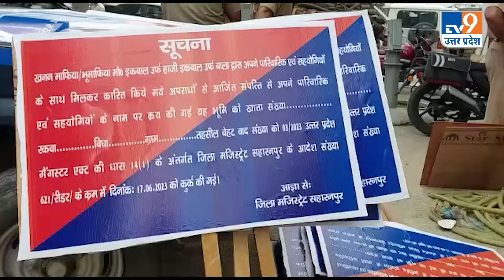हाजी इकबाल पर योगी सरकार का एक और शिकंजा,दे दिया बड़ा आदेश.. । TV9UPUK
सहारनपुर के पूर्व एमएलसी हाजी इकबाल पर योगी सरकार ने एक और शिकंजा कस दिया है। इस मामले में उन पर अवैध खनन,जबरन जमीन कब्जा करने,धोखाधड़ी,और कई और गंभीर आरोपों में फरार होने का आरोप लगा है। हाजी इकबाल और उनके साथियों की करीब 503 करोड़ (पांच अरब) की संपत्तियों को कुर्क करने के आदेश दिए गए हैं।